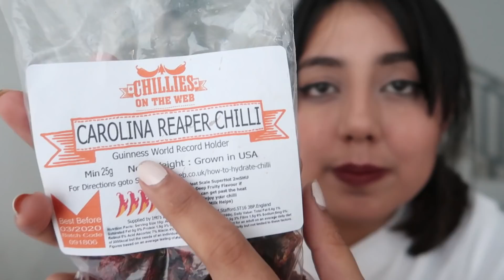Makan Carolina Reaper (CABE TERPEDAS di DUNIA) with AULION!!